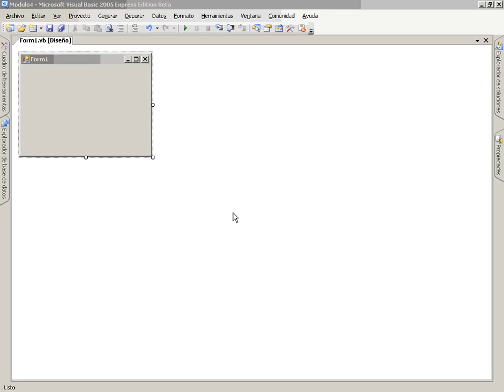VB Mod5 Lec2